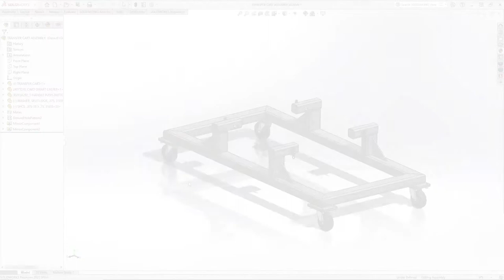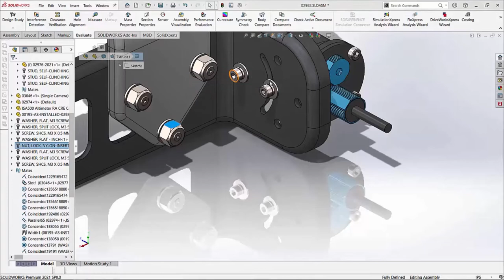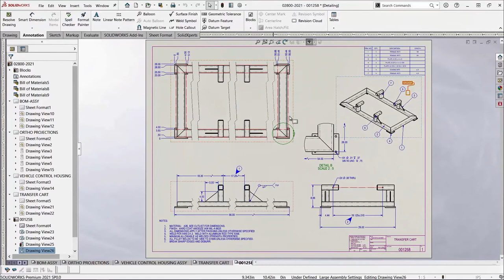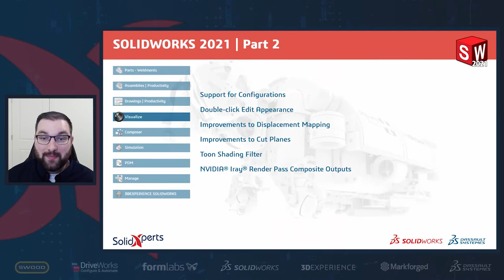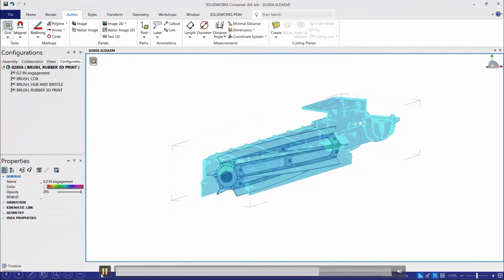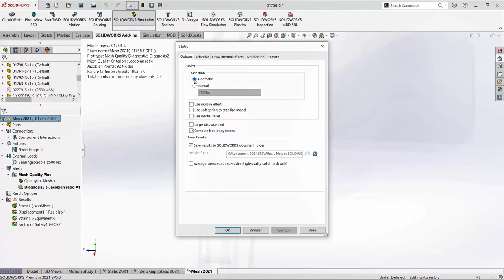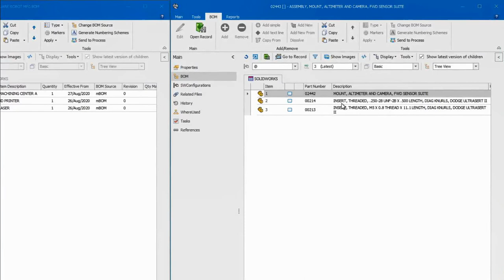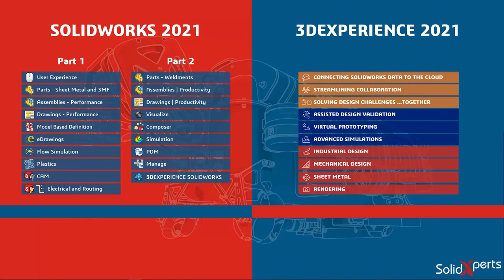What's New in SOLIDWORKS 2021 - Part 2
No matter what the size or sector of your business, SolidXperts will help you find the right solutions.
👀LAST VIDEO
What's New in SOLIDWORKS 2021 - Part 1